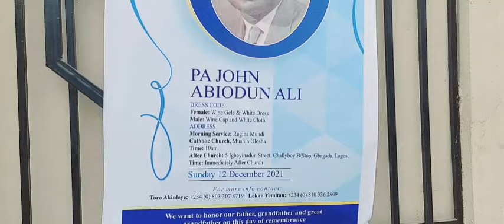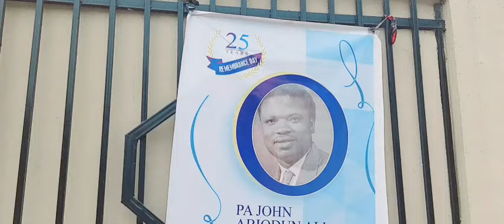25years Afrter.......Lagos Socialite, Alhaja Adetoun Kudirat aka Mama Lekan Remembers Dad.